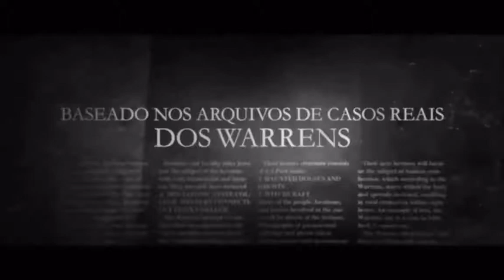Trailer "Invocação do Mal 3: A Ordem do Demônio" - Baseado em fatos reais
O filme tem estreia prevista para junho de 2021.

Sinopse: Baseada em uma história real, a trama acompanhará Ed (Patrick Wilson) e Lorraine Warren (Vera Farmiga) atuando ao lado da lei no primeiro caso de possessão demoníaca a ser levado ao tribunal dos Estados Unidos.

Direção: Michael Chaves
Elenco: Vera Farmiga, Patrick Wilson, Ruairi O'Connor, Sarah Catherine Hook, Julian Hilliard